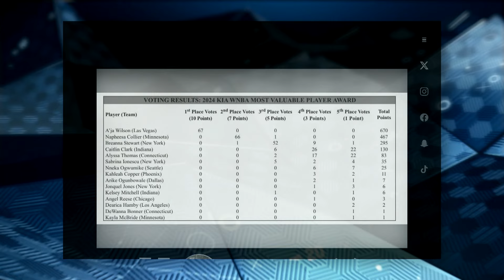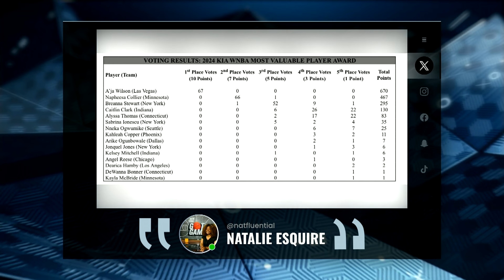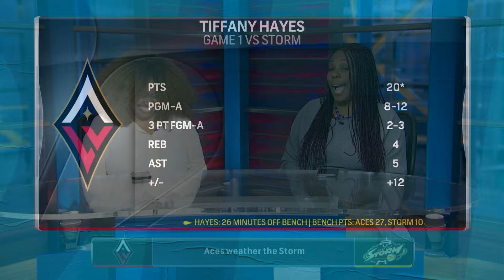Aces' A'ja Wilson winning WNBA MVP by unanimous choice was 'a no brainer' | On Her Turf | NBC Sports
Natalie Esquire and Terrika Foster-Brasby react to A'ja Wilson becoming the second player in WNBA history to unanimously win MVP before diving into the Aces' second-half surge against the Storm and more from Game 1.